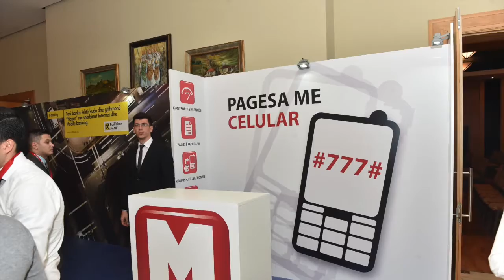What you'll see @ 7th InfoCom Albania 2016